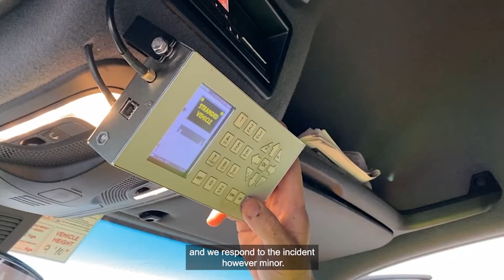TRISS: What do they do?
Today is the start of Road Safety Week! We are supporting
Brake charity's RoadSafetyWeek and this year the theme is RoadSafetyHeroes. Watch this space for videos throughout the week for more insight into what our TRISS teams do to keep people safe on Scotland’s trunk roads!